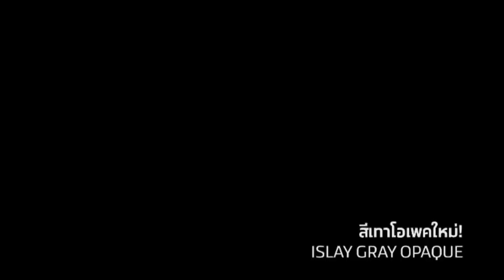โฆษณาไทย 2565 - 151